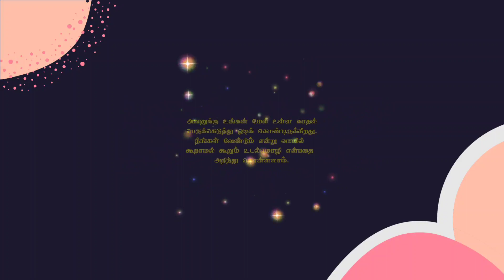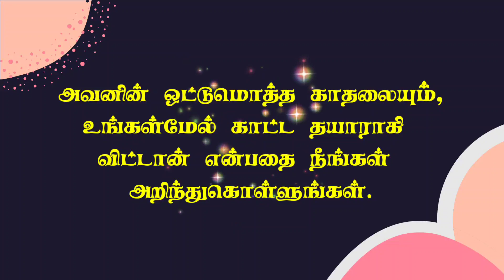Signs He Is Falling in Love With You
This video is explaining about psychological facts of human behavior. Psychological facts of human behavior is very important one. Every people must know about psychological facts of human behavior.

This channel is useful for psychology, counseling students and public also which is powerful package of psychology and counselling which is teaches the introduction of counselling and psychology.

Psychological Counselor